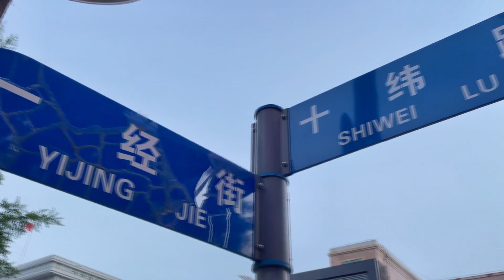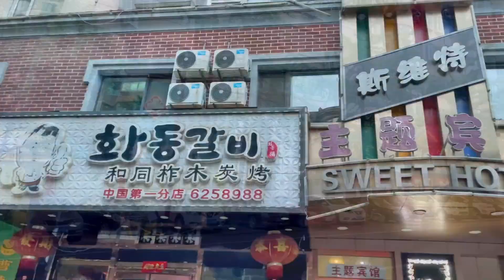朝鲜还是想象的那么穷吗？仅有一江之隔的中国和朝鲜，差距大不大【旅途琪遇记】